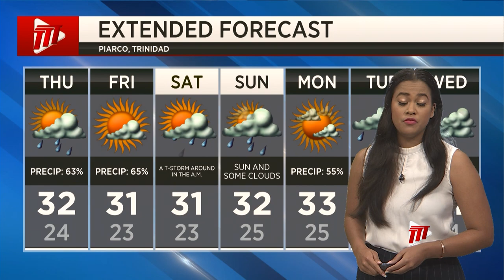Weather Outlook - Wednesday May 10th 2023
There is a significant concentration of Saharan dust present in the atmosphere so if you're sensitive to the dust, please watch out for that.